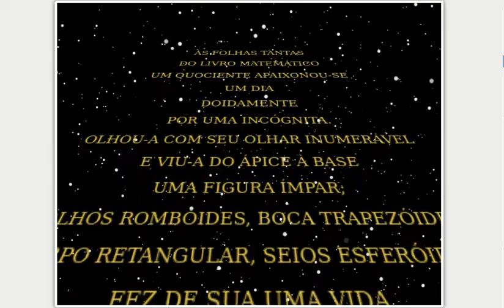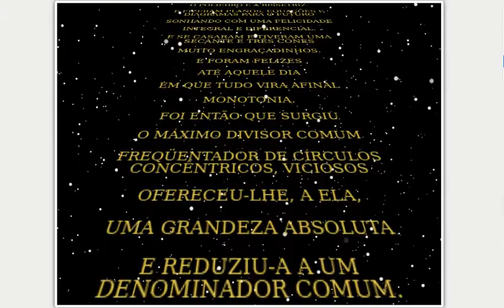Poema Matemático — Star Wars — Millôr Fernandes (HTML, CSS, JavaScript)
The video displays a CSS animation in Star Wars style featuring a math poem by Millôr Fernandes.